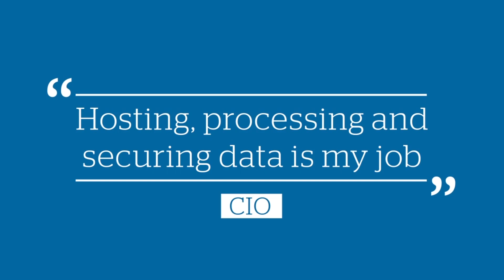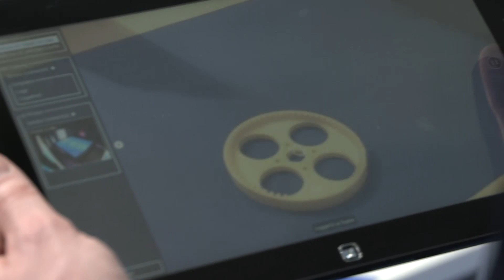Atos Codex - Business Driven Analytics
The volume of data is increasing rapidly, by 2020 there will be more data than sand on the planet. With Atos Codex, companies and organizations can get value out of this data to be successful in their markets.